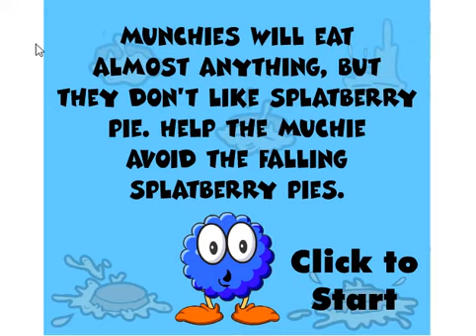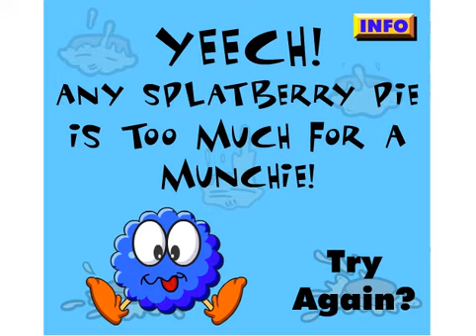[플래시게임] 파이피하기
짐 보니깐 저번 겜중에서 깡통깨기서 나오던 얘네요. 클리어시 소리가 좀...